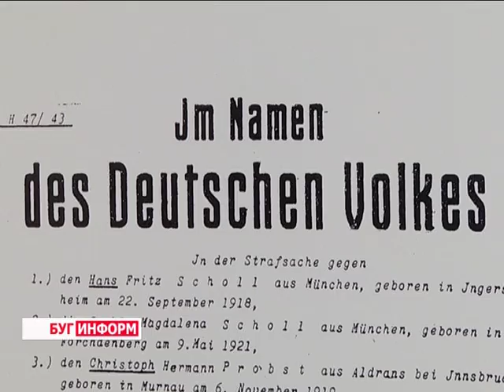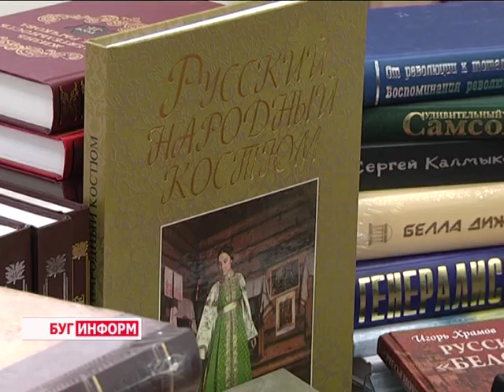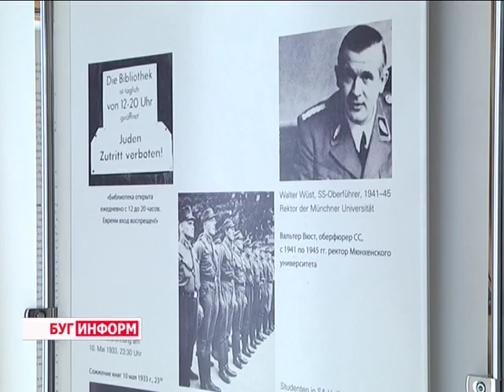2016-04-22 г. Брест. Открытие передвижной экспозиции"Белая роза" Телекомпания Буг-ТВ.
В Бресте торжественно открылась передвижная экспозиция, посвящённая деятельности подпольного антифашистского движения «Белая роза», а также состоялась премьера нового документального фильма об этом инициативном объединении. К слову, до нашего областного центра ленту видели лишь в Москве и Берлине.
О том, почему существование немецкого антифашистского движения так заинтересовало российских ученых, а также о первых эмоциях и впечатлениях от вернисажа в сюжете нашего корреспондента.